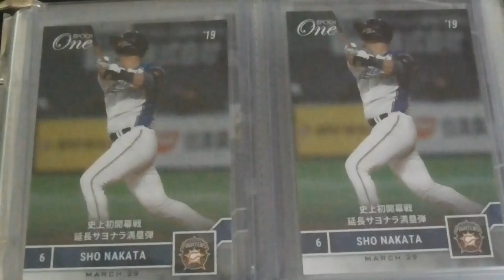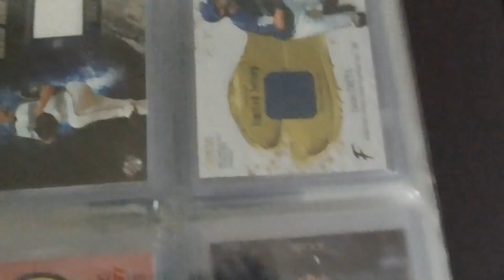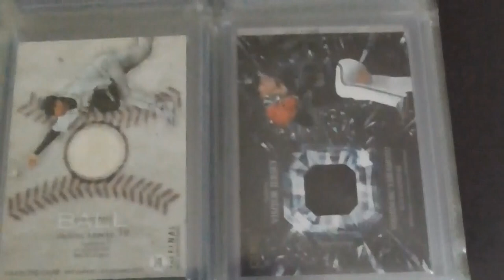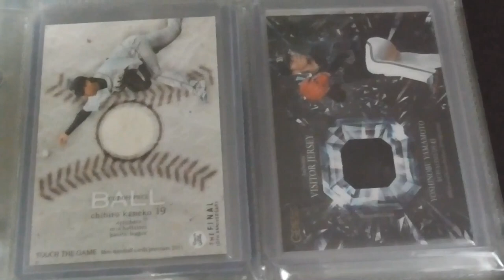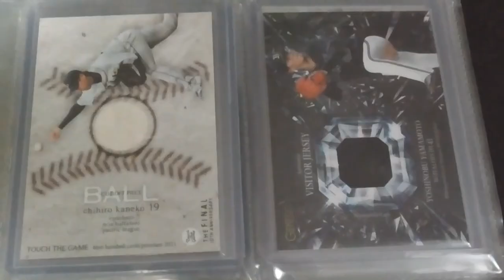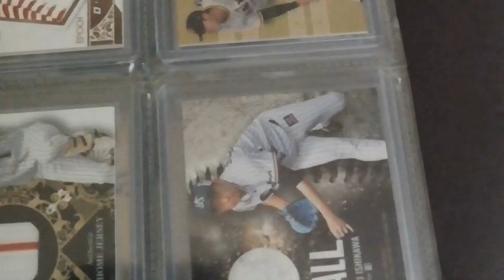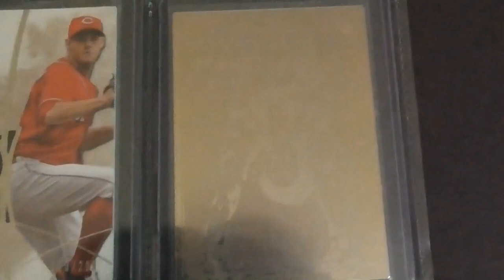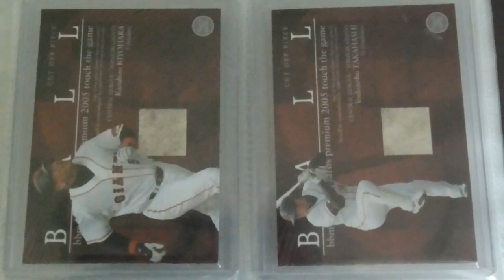限定カード・ユニフォームカード・ボールカード・バットカード紹介動画⚾